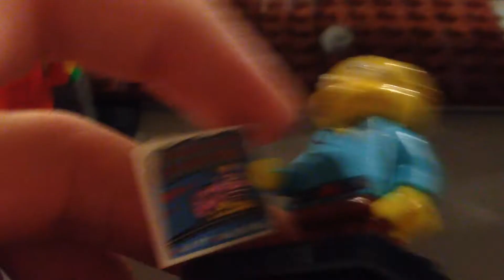Lego Store Haul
Showing off my lego store haul.